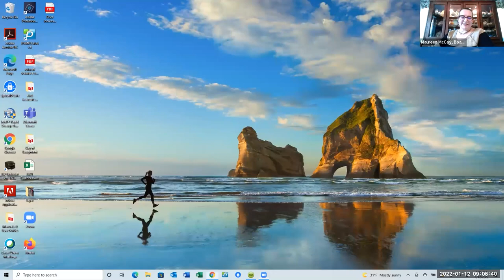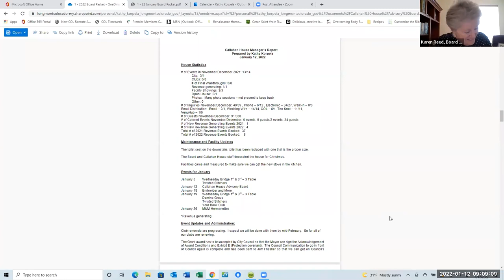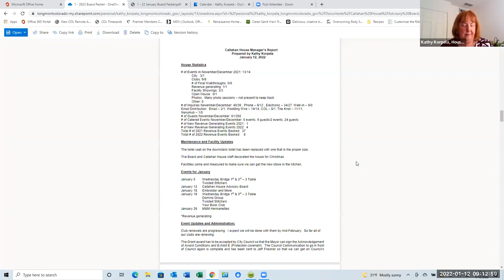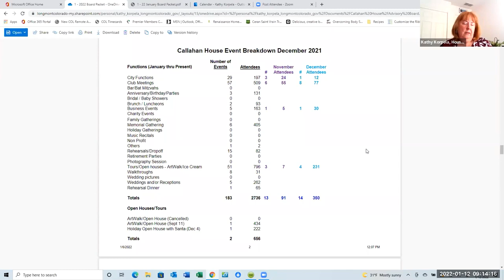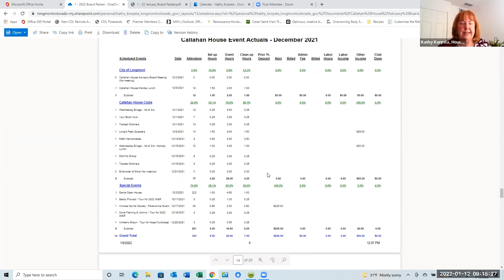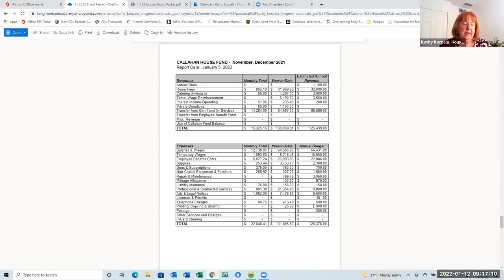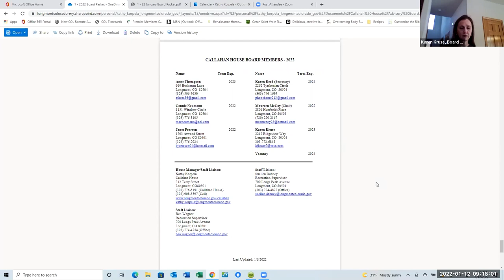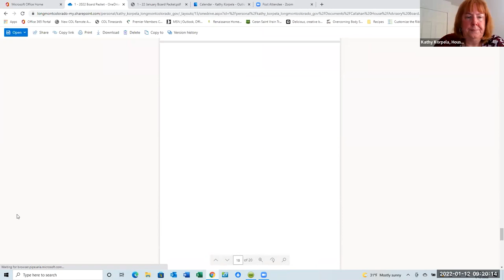Callahan House Board Meeting - January 12, 2022